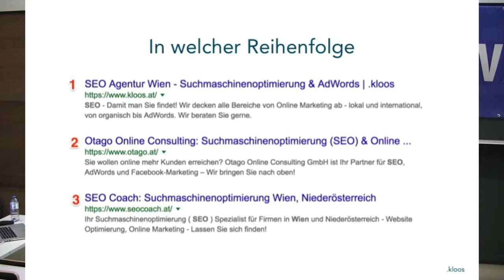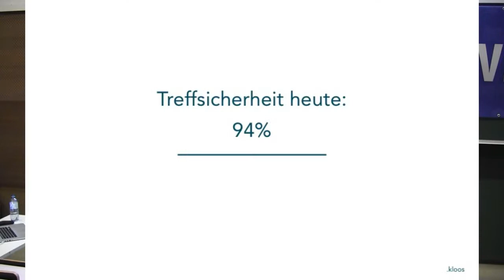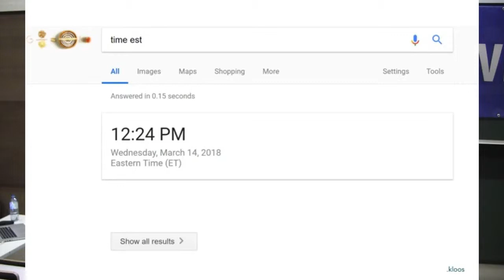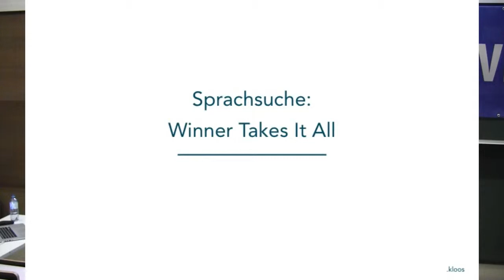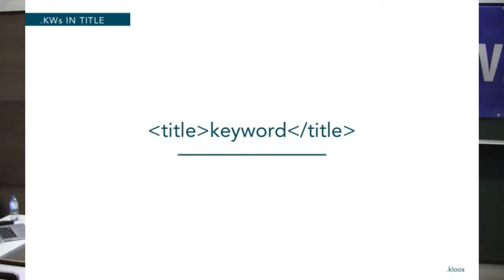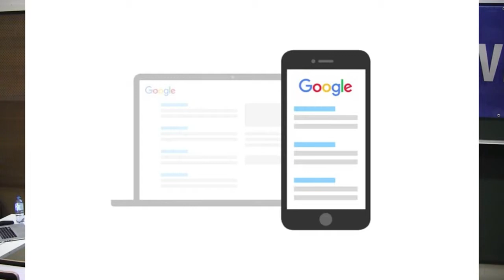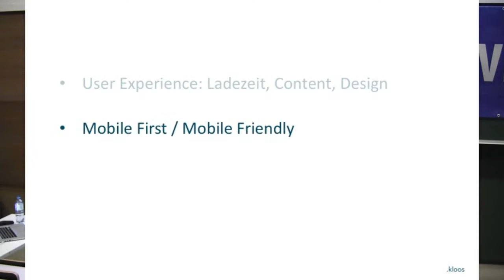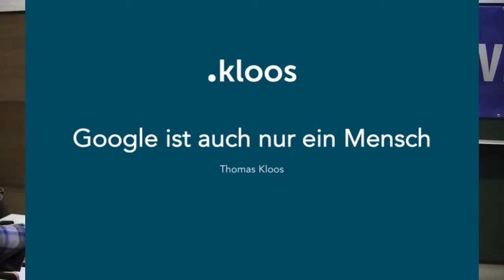Thomas Kloos: Google ist auch nur ein Mensch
Für Google steht immer mehr der Mensch im Mittelpunkt. Die User beeinflussen erheblich, WIE die Suche durchgeführt wird und welche Geräte und Technologien dafür entwickelt werden, WAS sie von Google zurückbekommen, und IN WELCHER Reihenfolge die Ergebnisse gelistet werden.
WIE: Das Suchverhalten ändert sich ständig und rasant, von ausformulierten Fragen (remember Ask Jeeves?), hin zu 1-Wort Keywords, und zurück über Mehr-Wort-Keywords bis zu den ausformulierten Fragen der Spracheingabe. Geräte und Dienste wie Google Home, Alexa und Siri beeinflussen stark, wie wir mit Suchmaschinen kommunizieren, aber wir beeinflussen noch stärker, welche Geräte und Technologien entwickelt werden.
WAS: Die Suchergebnisse werden individueller. Nicht jeder User sieht für jede Suchanfrage 10 organische Ergebnisse mit ein paar AdWords Anzeigen darüber oder darunter. Je nach Gerät, Search History, Standort, etc. bekommt man unterschiedliche Ergebnisse geliefert, von direkten Antworten bis zu längeren Listen. Für uns ist wichtig zu verstehen, welche Möglichkeiten auf Sichtbarkeit wir überhaupt noch haben.
IN WELCHER Reihenfolge: Google setzt verstärkt AI (Artificial Intelligence) ein um User-Intention und -Verhalten zu messen und als Ranking-Faktoren in die Reihung der Ergebnisse einfließen zu lassen. Eine gute Nachricht für Website-Betreiber: wir können den User wieder in den Mittelpunkt stellen und uns ganz auf die Qualität der Inhalte sowie die Nutzerfreundlichkeit konzentrieren.